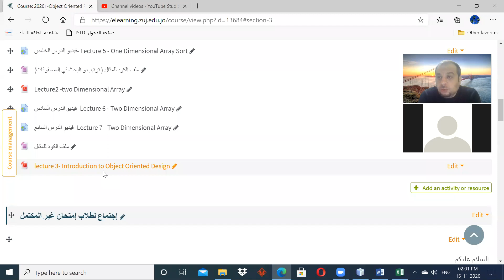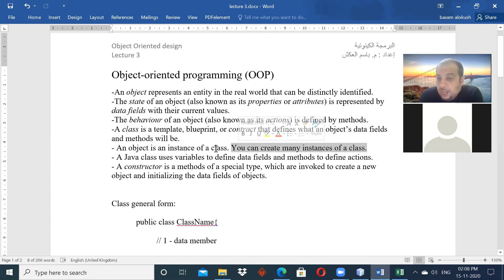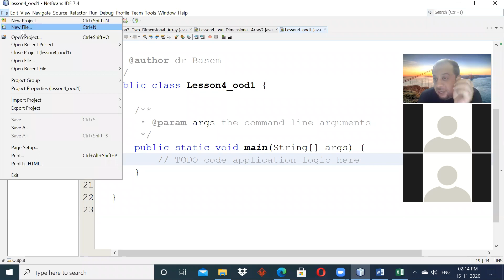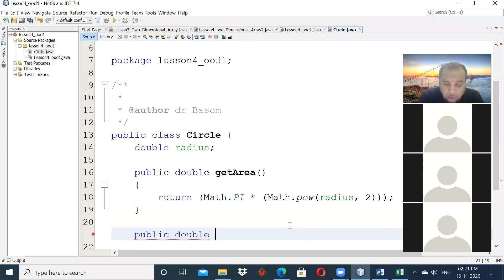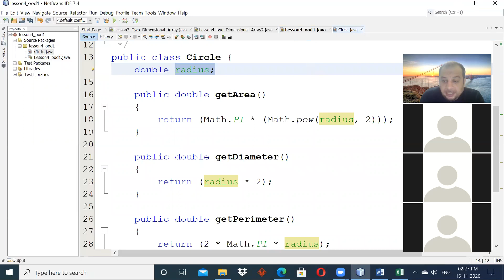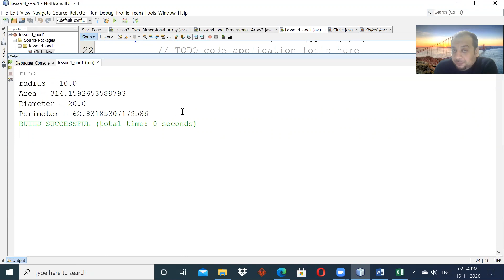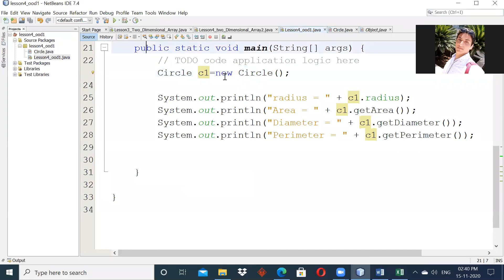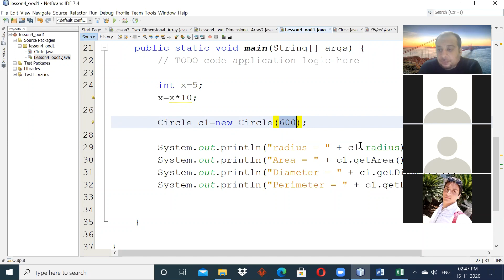OOD -Sec1- Lecture 8 - Introduction to Object Oriented Design